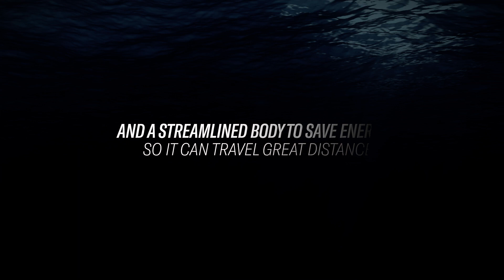The Profit Hunter. A highly-evolved species.